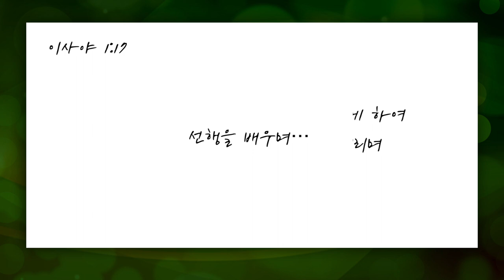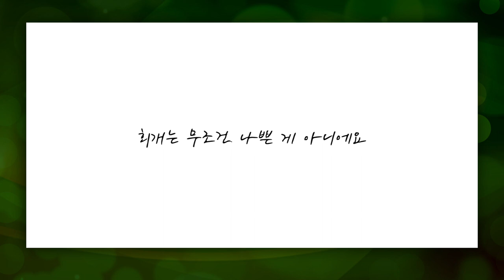[짧은설교] 선을 행하라 | 광림교회 김정석목사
"우리는 악을 행하면서 악한지도 모르고 있는건 아닐까요?"

김정석 목사님의 전체 설교 영상이 궁금하신분은